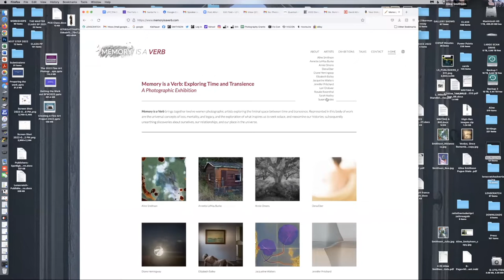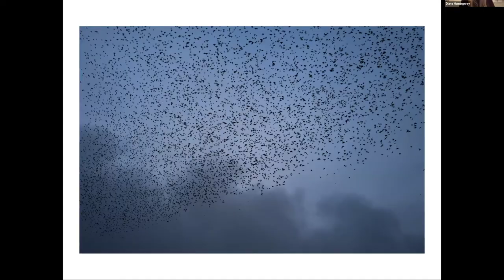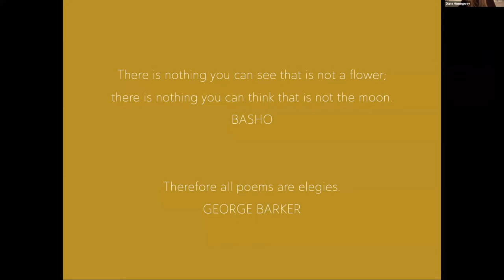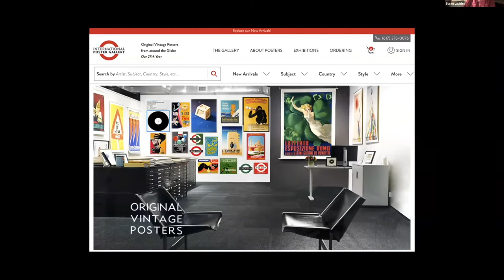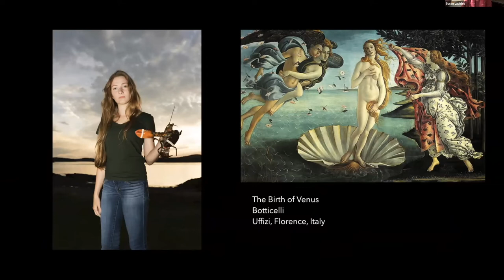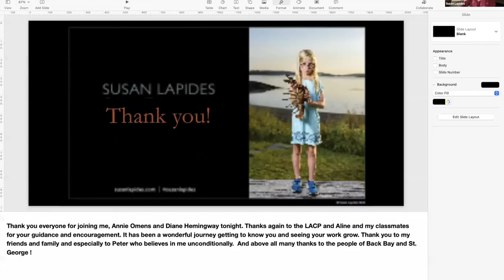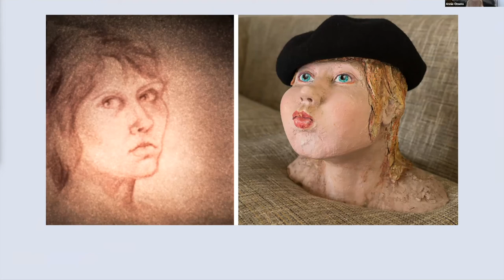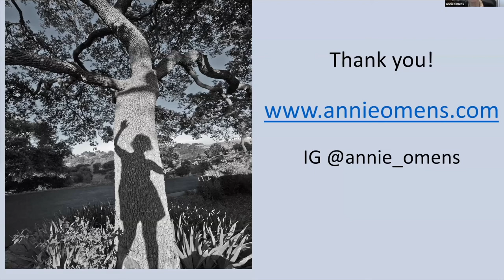Memory is a Verb: Exploring Time and Transience - Artist Talk - April 21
The Los Angeles Center of Photography (LACP) is proud to present a series of Artist Talks from the exhibition, Memory is a Verb: Exploring Time and Transience.

Memory is a Verb is a result of Aline Smithson’s, The Master Class, a year long effort during 2021 resulting in an extraordinary collection of projects. The exhibition brings together twelve women photographic artists exploring the liminal space between time and transience. Represented in this body of work are the universal concepts of loss, mortality, and legacy, and the exploration of what inspires us to seek solace, and reexamine our histories; subsequently unearthing discoveries about ourselves, our relationships, and our place in the universe.

The four-part series of events will take place on the third Thursday of each month, starting January 20, 2022, and runs through April 21, 2022. All talks are free, but RSVP is required.

Memory is a Verb: Exploring Time and Transience can be found online via the